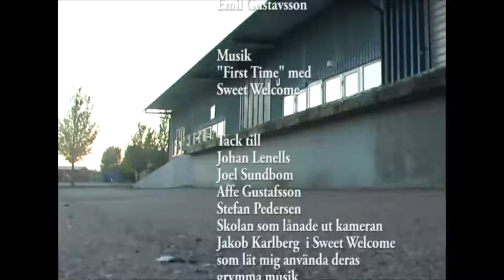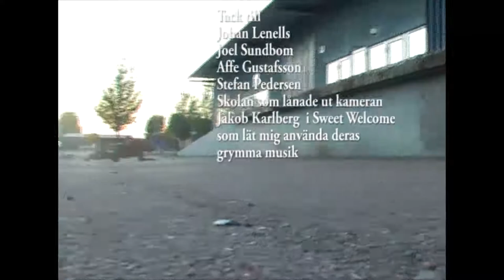"FLIP IT"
Mitt skatefilms projekt 2009.
Emil Gustafsson